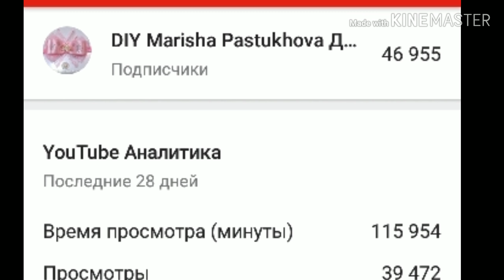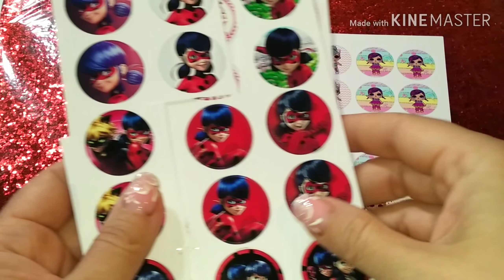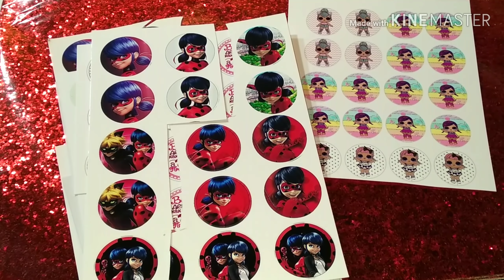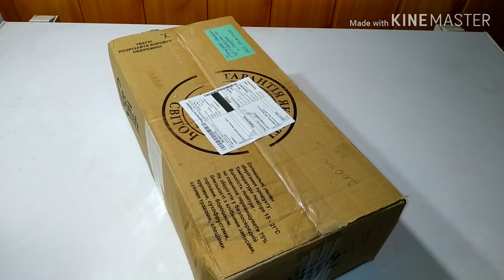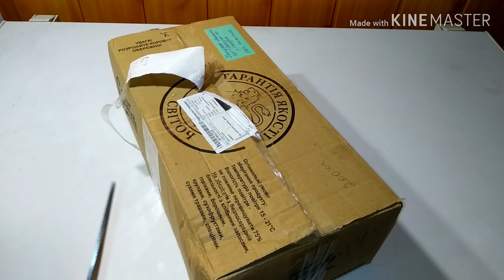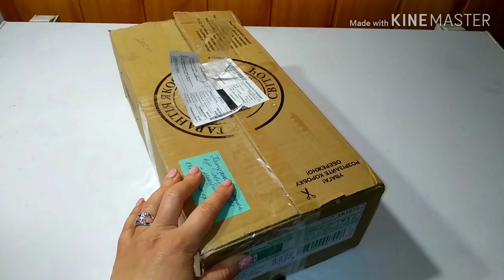🎀💰🕑Как продать, ОЦЕНКА готового изделия ,ответы на вопросы 🎀💰личный опыт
Магазин где я покупаю клей и не только В Мире Электро

Есть международная доставка

Моя группа в ВК с лучшими предложениями для рукоделия с АлиЭкспресс